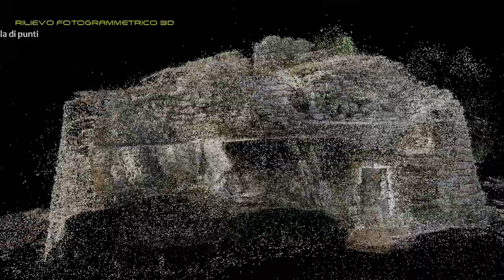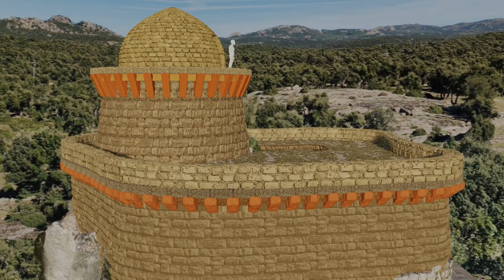Nuraghe Loelle: tour virtuale e ricostruzione 3D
Il video è parte di un progetto della Coop. LIBER, finanziato con i fondi del Bando CultureLAB della Regione Sardegna, 2019.

Il nuraghe Loelle si trova a Buddusò (Sardegna), lungo la SS 389. Si tratta di un maestoso monumento dell'età del Bronzo (circa 1200-900 a.C.), incastonato tra le rocce granitiche e i boschi di sughere e lecci, costruito con perizia dalle genti nuragiche attorno e sopra uno spuntone roccioso.
Davanti al nuraghe si trovano i ruderi del villaggio di capanne circolari e due tombe di giganti.
L'area archeologica, dichiarata di interesse culturale nel 1962, è gestita dalla Cooperativa LIBER di Buddusò.

3D modelling and reconstruction of the megalithic building "Nuraghe Loelle" built in Sardinia during the Bronze Age (Nuragic Civilization). In front of the nuraghe there are the nuragic village and two collective tombs (tombe di giganti, giants tombs).
The archaeological area is located near Buddusò along the road no.389; it’s managed by the Cooperativa LIBER.